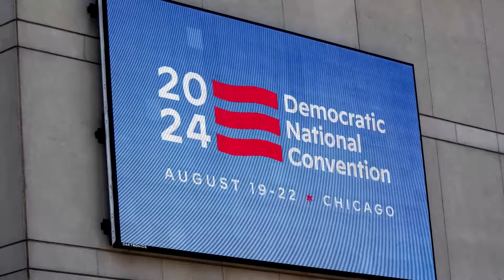How Democrats could replace Biden as their nominee | REUTERS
Joe Biden's shaky performance at the presidential debate with Donald Trump has some Democrats worried. Could Biden be replaced as the nominee?